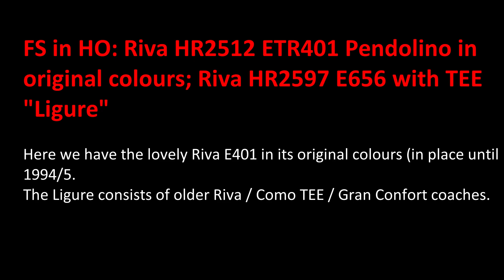FS in HO: Riva HR2512 ETR401 Pendolino with Riva HR2597 E656 hauling TEE Ligure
Here we have Rivarossi's lovely prototype Pendolino model. There was only one four car ETR401- it was used to prove the 1st gen pendolino technology that eventually emerged in the similarly styled ETR450. Later generations of Pendolino actually used tilting technology based on the UK APT system.
I already have the ETR401 in its post 1995 XMPR colour scheme (selling off from Tecnomodel and shown in this video ), as that suites my other models well. However, Tecnomodel reduced the price of the model in seventies livery (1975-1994) to 149 Euros in its January sale (free postage and a further discount to 142). Couldn't let the opportunity pass, as this model was originally £400- it also has all the "bells and whistles", including electric couplings and interior lighting. At the end of this video, the train also runs as a half set, which happened on testing
The model is amazing, but a few things to watch out for- the electric couplings are a bit fiddly, and it is possible to miss connect them so that you get short circuits or non-functioning lights. I also ran my other ETR401 on tighter curves, and the wires from the pickups in the motor coach broke off one by one. I opened up the unit (again a bit fiddly) and added new slightly longer wires. These are minor problems though, especially if you get a £400 4 car unit for 142 Euros!
The other train is my Riva 1st batch / second series e656. This is running with a rake of TEE/Confort coaches. They are the old Riva Como design- slightly shorter and stumpier than they should be, but I have a soft spot for them. They are also much more affordable than Roco or ACME!! I modify them slightly- the TEE interiors are painted orange, with the bandiera liveried coaches painted blue. The window surrounds are painted black, and door handles etc picked out in silver. I have replaced the stardard Riva wheels with smaller Lima wheels. Not sure if it is correct, but it reduces the "oversize" look. The train is likely to be working my Fleischmann TEE re4/4, which is also a bit oversize.